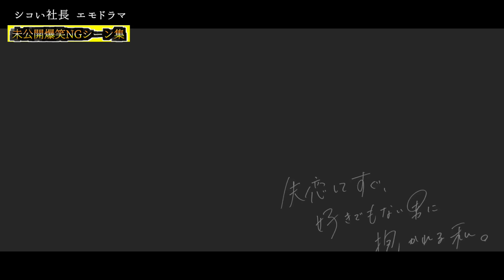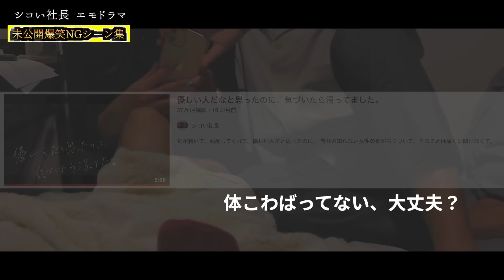【エモドラマの裏側】未公開だった爆笑NGシーン集をまとめました。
企業様へ
◎ドラマ内で商品を紹介したい
◎ドラマ内で曲を使ってほしい
などのタイアップ案件募集しております！

@@@ 【NEW ! 👉 2023年4月】
男5人の恋愛トークチャンネル「ちょいちょいモザイク」がBANされてたので、